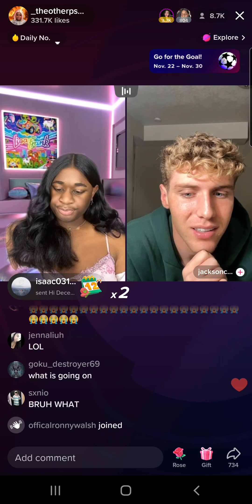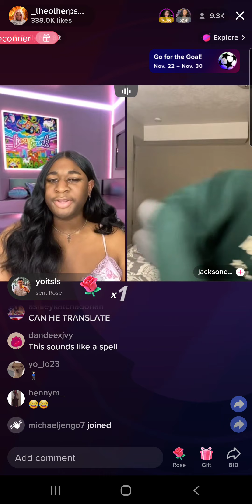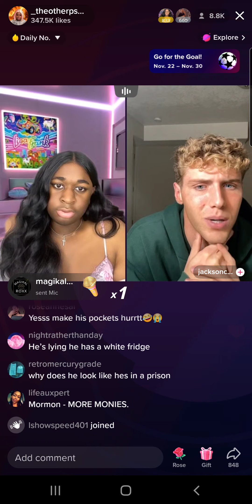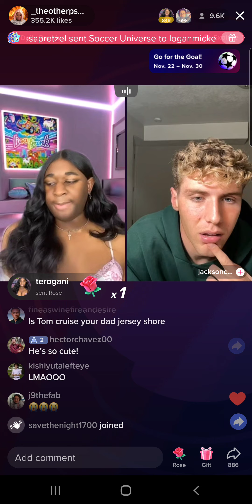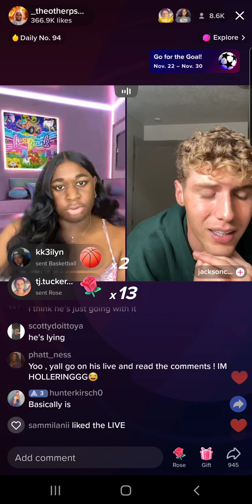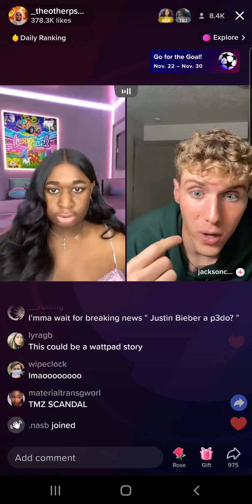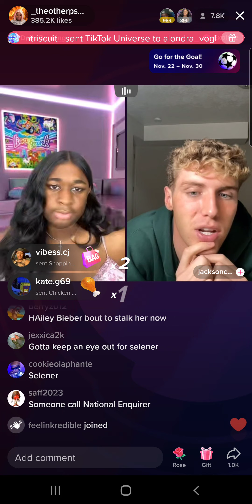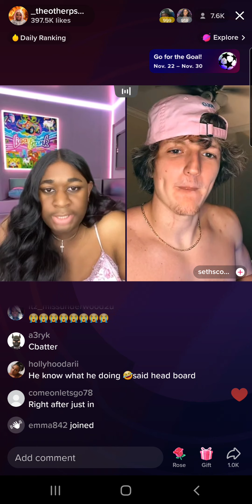Jeorgia Peach (11/30/22)